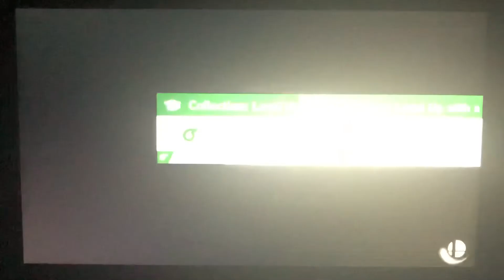SSBU - Ludwig (me) vs Evil Terry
A 1 on 1 battle on Battlefield (Ω Form) Stage from Super Smash Bros. Ultimate.